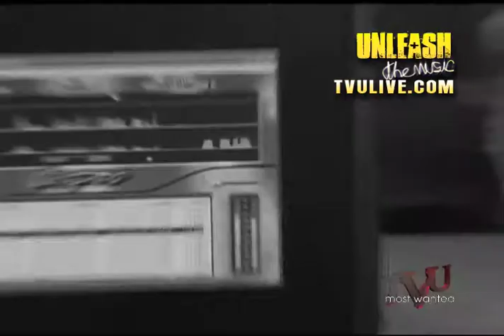AJ from RadioU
AJ from RadioU shares how RadioU has impacted his life and why you should give to Unleash The Music